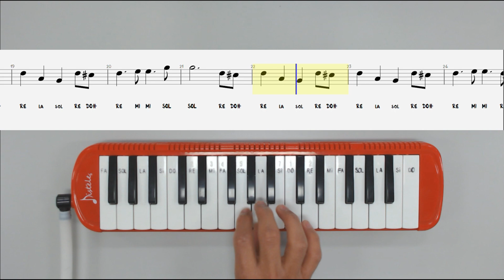Tutorial // Cómo tocar el tema de Jurassic Park en tu Melódica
Jurassic Park es una película de ciencia ficción, terror y aventuras dirigida por el cineasta estadounidense Steven Spielberg y estrenada en 1993. Su trama está basada en el libro homónimo de Michael Crichton y relata las vivencias de un grupo de personas en un parque de diversiones con dinosaurios clonados, creado por un filántropo multimillonario y un equipo de científicos genetistas. Durante una visita de evaluación antes de su apertura al público en general, los dinosaurios escapan y ponen en riesgo la vida de quienes se encuentran en el parque.